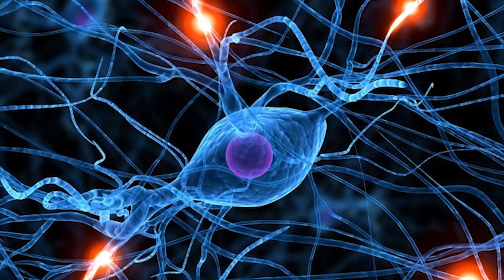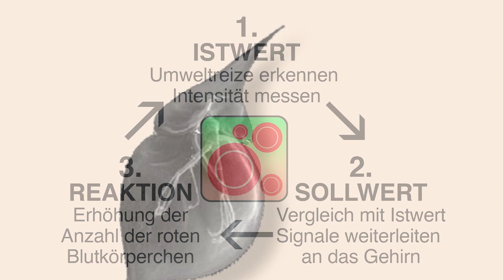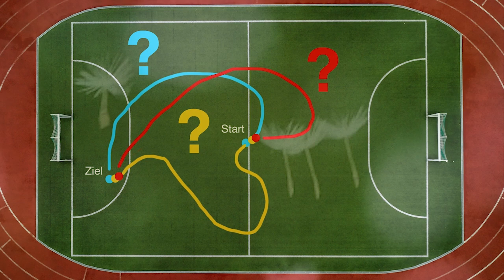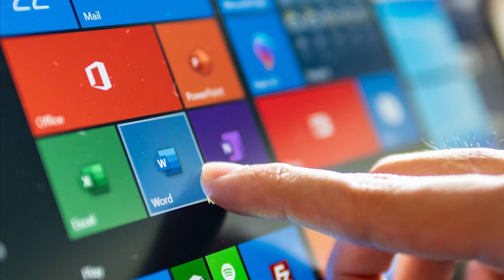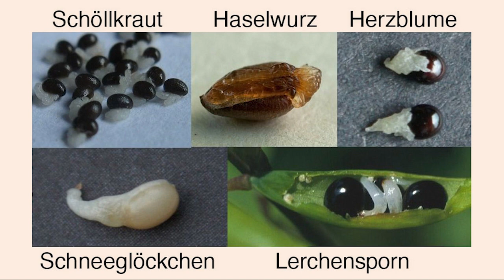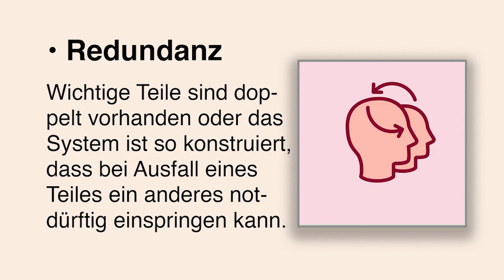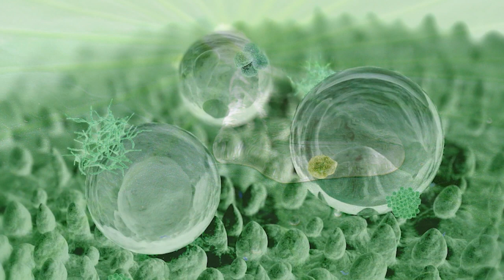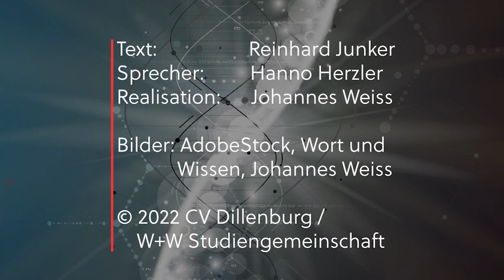Programmierte Schöpfungsindizien | Schöpfung oder Evolution 2-2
Zweiter Teil von Kapitel 2 des Buches „Schöpfung oder Evolution. Ein klarer Fall!?“
Gekürzt und zusätzlich bebildert.

Einige Textausschnitte:

Programmierte Anpassung und Plastizität
Die Lebewesen erweisen als sehr viel ausgefeilter und leistungsfähiger als jede vom Menschen konstruierte Technik. Darüber hinaus besitzen Lebewesen eine faszinierende Eigenschaft, die sie menschlicher Technik grundlegend überlegen sein lässt. Diese besondere Eigenschaft wird Plastizität genannt. Als Reaktion auf wahrgenommene Umweltreize können sie sich individuell verändern, indem sie diese Variationsprogramme abrufen.
Die Fähigkeit zu plastischen Reaktionen ist zukunftsorientiert, weil sie nur bei Bedarf benötigt werden, teilweise nur selten oder im Extremfall nicht einmal in jeder Generation. Wenn man von Schöpfung ausgeht, lassen sich solche bei Bedarf verfügbaren Fähigkeiten leicht verstehen. Ein Schöpfer kann in die Zukunft vorausdenken und seine Geschöpfe dafür vorbereiten.

Mehrfachverwendung und Baukastensystem
Bei zahlreichen nicht näher verwandten Organismen treten sehr ähnliche Konstruktionen oder Merkmale auf. Evolutionstheoretiker sprechen in solchen Fällen von Konvergenz und meinen damit die Annäherung an eine sehr ähnliche Konstruktion, ausgehend von Vorfahren, die diese Konstruktion nicht besaßen. Auf zwei unabhängigen Wegen soll ein sehr ähnliches Bauelement entstanden sein.
Mehrfachverwendungen und daraus folgend eine Art „Baukastensystem“ sind typische Kennzeichen ausgeklügelter Planung, also Schöpfungsindizien. Man kann das mit Computerprogrammen vergleichen: So unterschiedliche Programme wie Excel und Word haben gleiche Programmcodes für Aufgaben, die beide Programme erfüllen müssen: Datei öffnen, speichern, kopieren usw.. Warum sollte man auch einen neuen Code erfinden, wenn es bereits eine Lösung gibt?
In derselben Weise kann ein Schöpfer wie bei einem „Baukastensystem“ unterschiedliche Bauteile beliebig verwenden und kombinieren, so wie es die Lebensweise der einzelnen Geschöpfe erfordert. Diese Freiheit hat ein evolutiver Prozess jedoch nicht. Und es ist extrem unwahrscheinlich, dass auf der Basis zufälliger Schritte ohne Steuerung mehrfach dasselbe Ergebnis erreicht wird.

Das Bionik-Argument
In der Bionik werden Eigenschaften und Konstruktionen von Lebewesen untersucht mit dem Ziel, diese innovativ für technische Anwendungen nutzbar zu machen. Die Einrichtungen und Fähigkeiten der Lebewesen dienen dabei als Inspiration für einen Nachbau in technischen Konstruktionen.
Wenn Konstrukteure biologische Vorbilder nachahmen, lernen sie dabei von zukunftsblinden Prozessen oder von einem überlegenen Schöpfer? Lernen Designer von Designern oder von Zufallsprozessen, um möglichst effizient und zielgerichtet vorzugehen?
Wenn schon menschliche Technik nur durch umfangreiche Überlegungen und Planung zum Erfolg führt, muss dies erst recht für die haushoch überlegenen Konstruktionen und informationsgesteuerten Systeme der Lebewesen gelten.

Für weitere Informationen Wenn Sie unsere Arbeit durch eine Spende unterstützen möchten